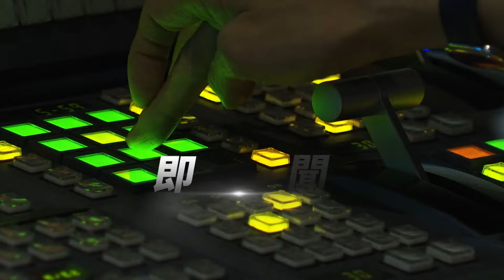【每日必看】選戰倒數戰略變! 賀錦麗發動「空戰」 狂接媒體專訪宣傳｜TVBS新聞